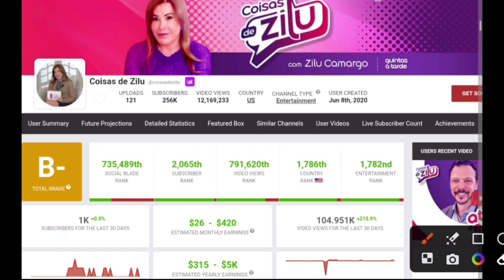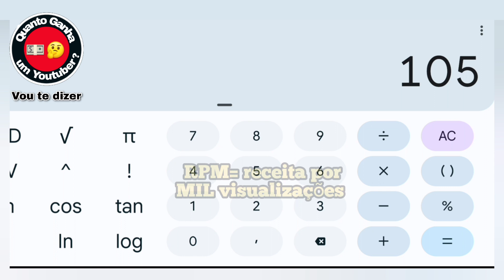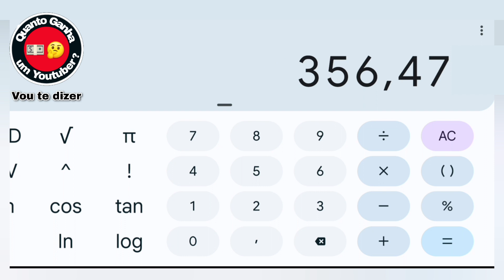Quanto ganha ZILU CAMARGO?